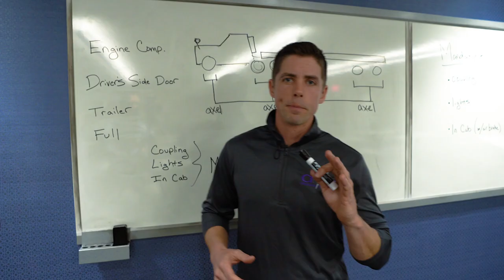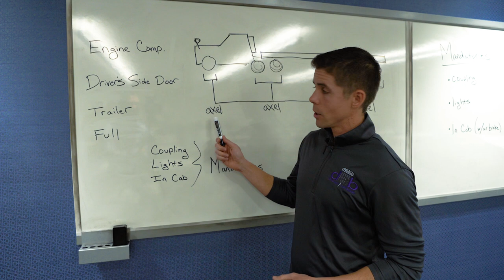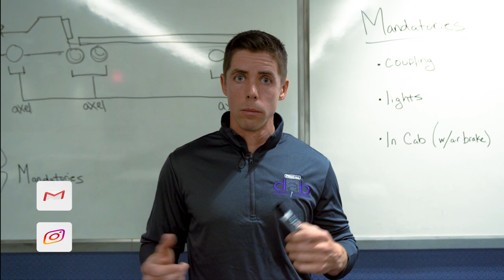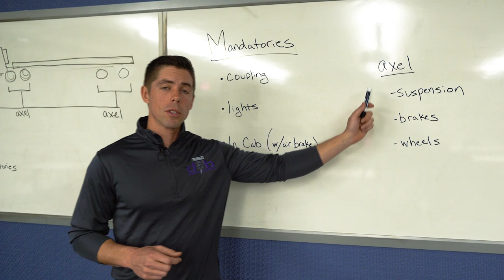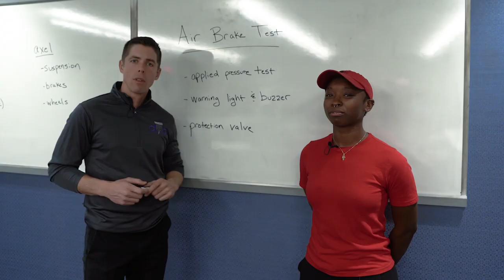How to Pass CDL Exam Pre-Trip Inspection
In this video, I'm showing you how to ace your CDL PRE-TRIP SECTION by breaking down the basics and giving you some tips and tricks.
⬇️⬇️⬇️ What's in this video ⬇️⬇️⬇️
0:00 Intro
1:29 Prime Inc. Driver Referral Program
2:51 Pre-Trip Overview
4:55 Mandatories
5:36 Axle Breakdown
6:24 Air Brake Test Overview
6:54 Air Brake Breakdown
7:04 Applied Air Brake Test
7:22 Warning Light & Buzzer Test
7:42 Protection Valve Test

Follow along with these straightforward techniques and build your knowledge base brick by brick.

Ready to join Prime Inc?

If you are considering a career in professional trucking, look no further and apply to Prime Inc. With the Prime Inc. Training Program, you can earn your Class A CDL. It costs nothing for you to start, and you pay nothing as long as you drive for Prime with your CDL for one year. New classes start every week in Springfield, MO; Pittston, PA; and Salt Lake City, UT. Opportunities available in the refrigerated, flatbed, tanker, and intermodal divisions at Prime.

CDL Yeah is currently donating $100 dollars to Springfield's local food bank for every new applicant that uses our code, so please remember to tell your recruiter that Danny B Crisp (CRISDB) sent ya! Can't wait to hear from ya.